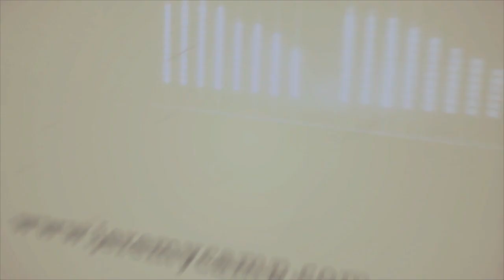Jeremy Update 7.7.13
Jeremy gets back from overseas and gives an update in Cedar Rapids, IA